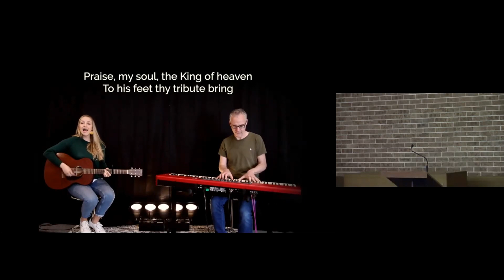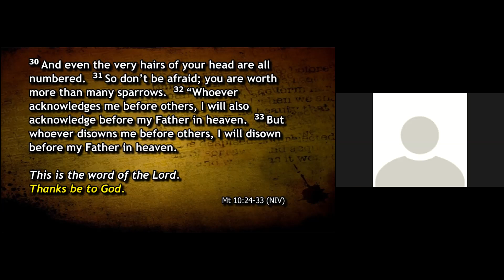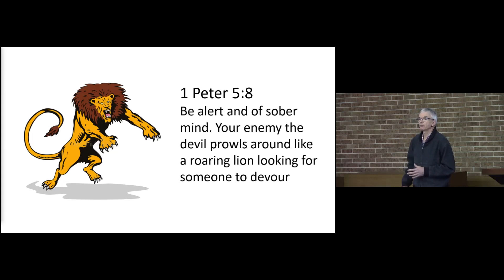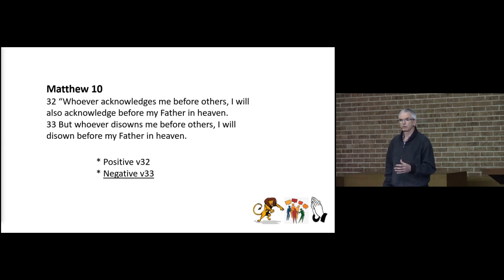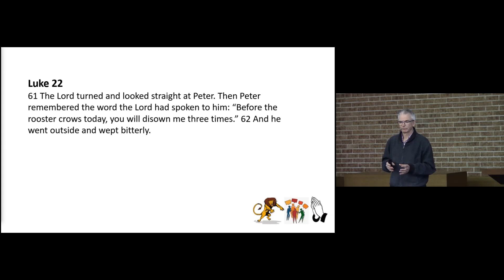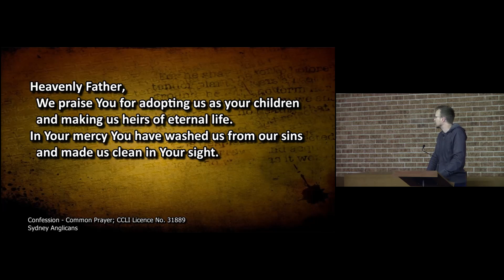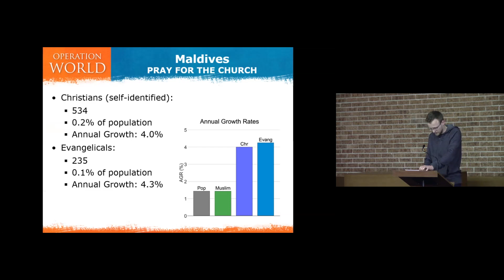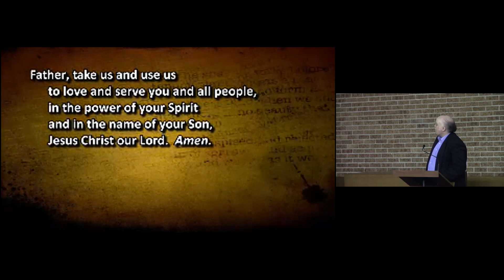EVAC Service 23 08 2020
Eagle Vale Anglican Church service held on 23rd August 2020 at 10:30 am
HARD but helpful sayings of Jesus, Part 2.
Courageously confess Christ or perish.